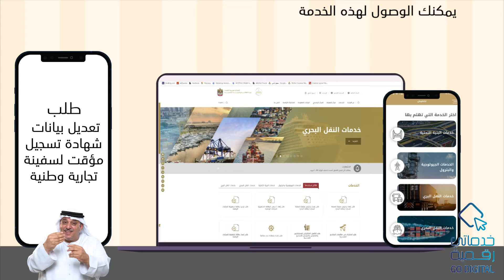MOEI*| طلب تعديل بيانات شهادة تسجيل مؤقت لسفينة تجارية وطنية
اسم الخدمة : طلب تعديل بيانات شهادة تسجيل مؤقت لسفينة تجارية وطنية
القطاع : قطاع تنظيم البنية التحتية و النقل
الإدارة/ القسم المسؤول :إدارة شؤون النقل البحري
وصف الخدمة: تتيح هذه الخدمة للشركة من تعديل البيانات في شهادة التسجيل المؤقتة لسفينة تجارية